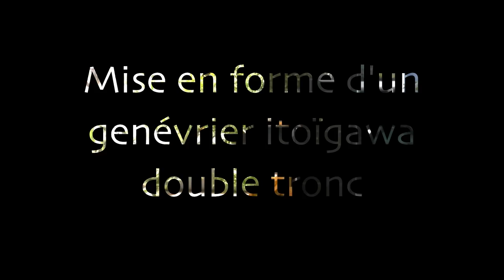MISE en FORME d'un GENÉVRIER ITOÏGAWA double tronc 🌳AFDB🌳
MISE en FORME d'un GENÉVRIER ITOÏGAWA double tronc : je vous présente dans cette vidéo une mise en forme d'un genévrier Itoïgawa double tronc réalisée lors d'une session au BCSA de Bordeaux avec Sandro Segneri.